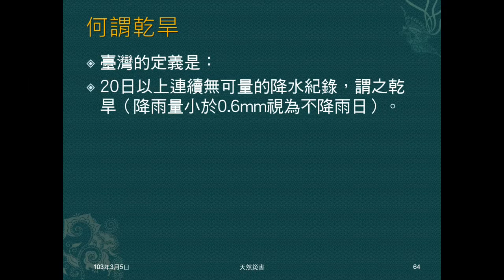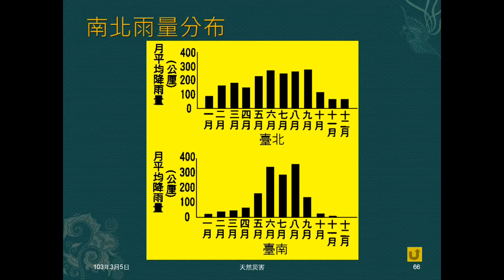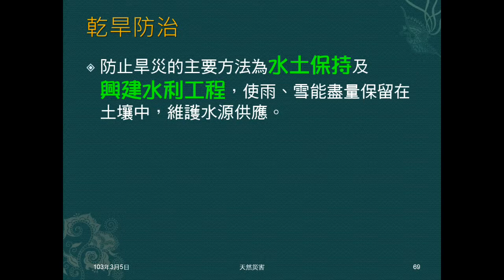102學年地科_天然災害09：乾旱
介紹乾旱定義、頻率、原因、災害及防治。